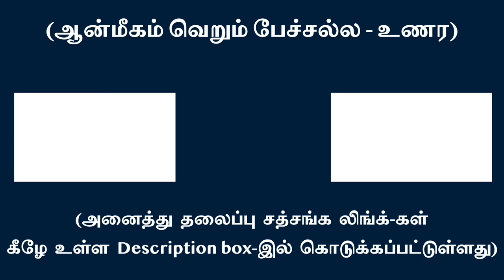சும்மாஇரு சொரூபமாய், எண்ணுபவனாய்அல்ல!Be The Self that you are, not as a thinker!சுவாமி அருணாசல ரமணன்